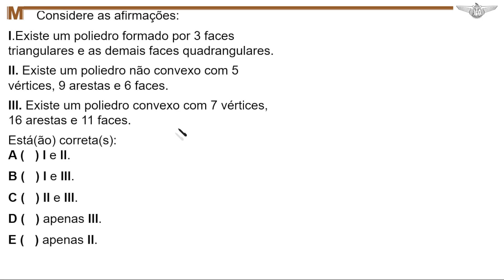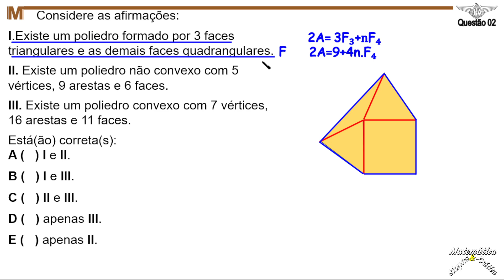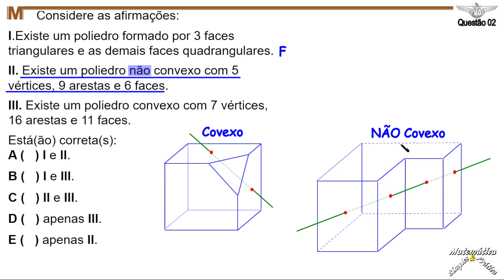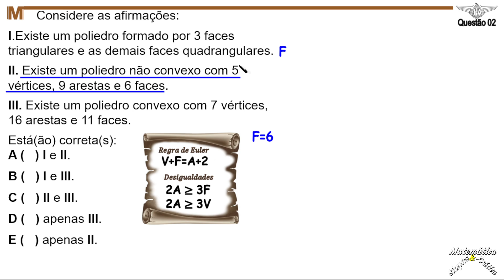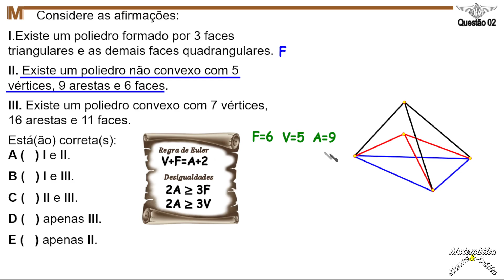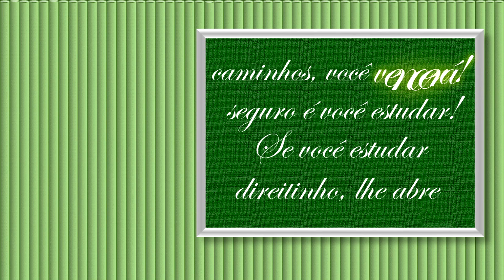QUESTÃO 02, ITA 2025 (Poliedros)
Considere as afirmações:
I. Existe um poliedro formado por 3 faces triangulares e as demais faces quadrangulares.
II. Existe um poliedro não convexo com 5 vértices, 9 arestas e 6 faces.
III. Existe um poliedro convexo com 7 vértices, 16 arestas e 11 faces.
Está(ão) correta(s):
A ( ) I e II.
B ( ) I e III.
C ( ) II e III.
D ( ) apenas III.
E ( ) apenas II.